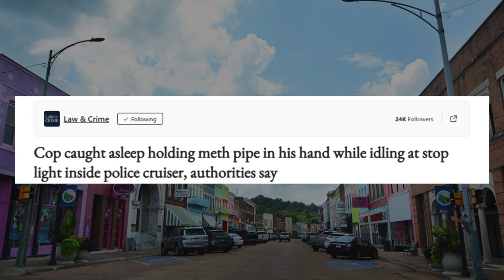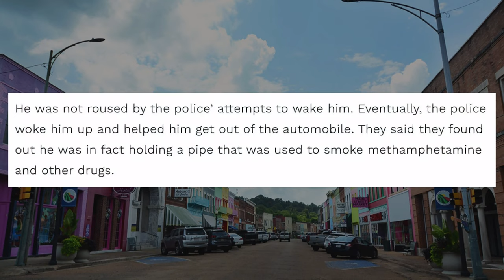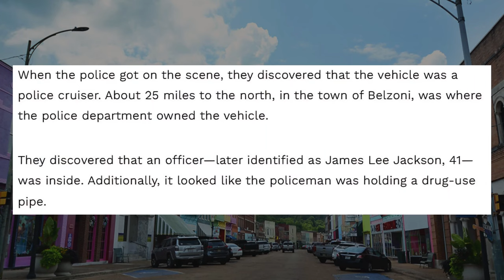Police Officer Caught Asleep at Stoplight With Meth Pipe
Law and Disorder: Officer Found Holding Meth Pipe While Asleep in Cruiser

AEOR 571
Belzoni, MS police officer James Lee Jackson was arrested after being found unconscious in his patrol car while idling at a stoplight in Yazoo City, Mississippi. Officers responding to the scene discovered Jackson, 41, with a methamphetamine pipe in his hand. A search of his vehicle revealed a small amount of marijuana. Despite multiple attempts to wake him, Jackson showed signs of intoxication once alert but refused both field sobriety tests and drug testing. He was subsequently arrested for possession of drug paraphernalia and DUI refusal and taken to the Yazoo City Jail, where he later posted bail.

Bodycam: Councilman Arrested After Allegedly Smoking Crack, Passing Out in Car, Councilman arrested after getting caught asleep behind the wheel with crack pipe in, Mississippi officer found passed out in patrol car with meth pipe, Belzoni Police officer found passed out in patrol car with meth pipe, 'You have a crack pipe in your hand': Video shows Rhode Island councilman asleep in car, Nashua man found asleep at wheel with crack pipe in hand charged with DUI, police say,  USA: Rhode Island councilman Matthew Reilly found asleep in car holding a crack pipe,
Deputy drank on duty at anti-drunk driving conference, Cop Shows Up Drunk To Accept DUI Arrest Award, Pinellas detective drank before MADD event, Chicago police dashcam video shows officer Jason Van Dyke shooting Laquan McDonald, Former officer charged with murder speaks out,
 Former OKCPD officer Daniel Holtzclaw will not have chance at parole this year, Daniel Holtzclaw: former cop, now convicted offender, Police officer arrested for driving while intoxicated, Fresno police announce charges against police sergeant, Police sergeant accused of using drugs stolen from a suspect pleads not guilty,
KCK officer on leave after video shows unusual behavior, Cop Shows Up High As A Kite To Work, Gets Called Out IMMEDIATELY, Misconduct, Police misconduct